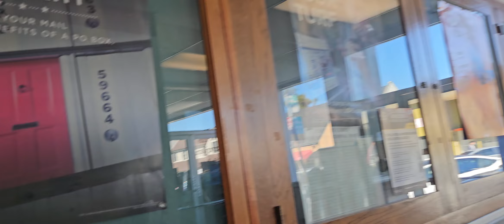NEW DAY NEW VLOG MGA KA BEAUTY POST OFFICE TIME